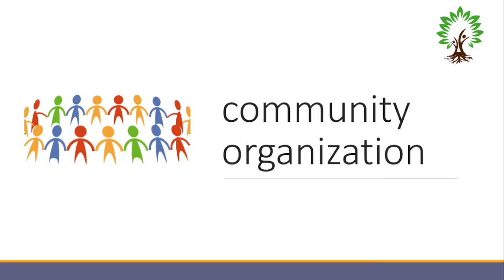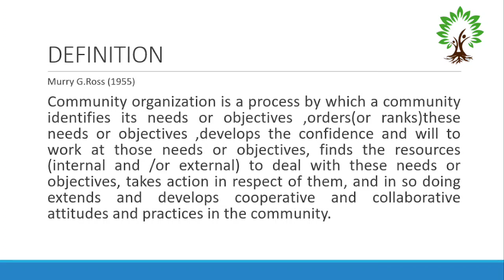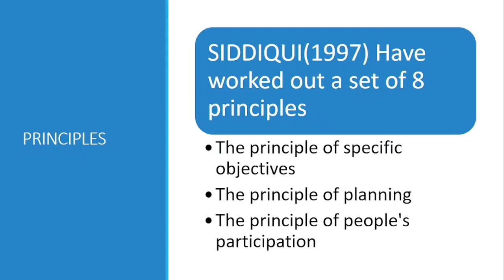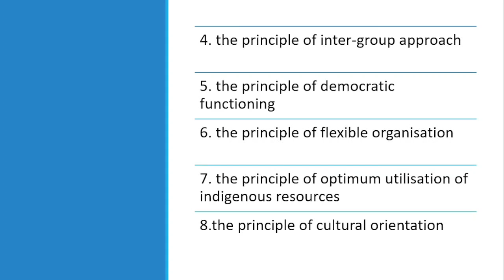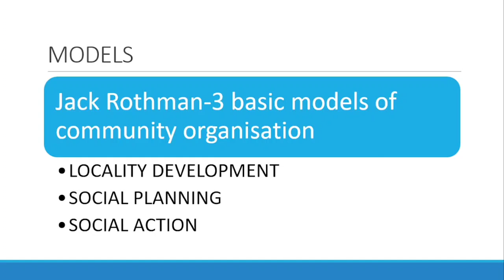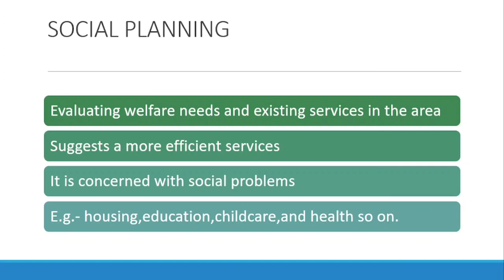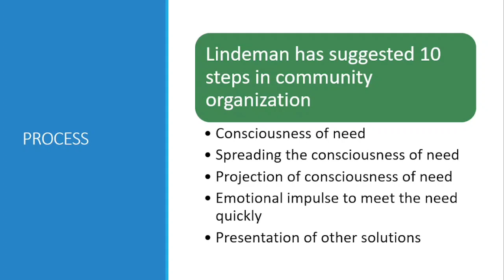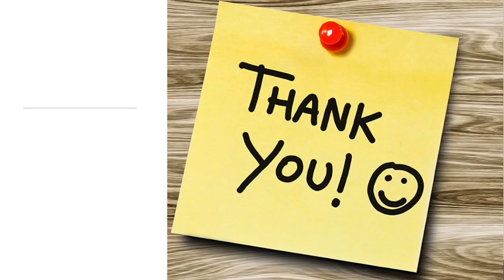Community Organization, Method of social work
community organization, social work method.This video explains  principles ,models, approaches, and process of community organization

Acknowledgments- Mrs.Seema Sunny ( Assistant professor of St Thomas college Thrissur)